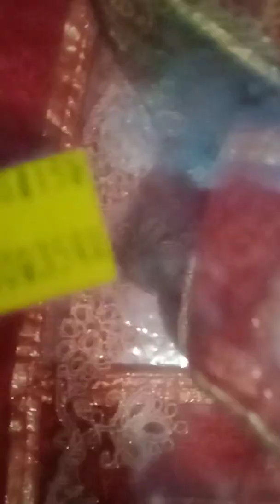আমার কাস্টমার আমার হাজবেন্ড M+R